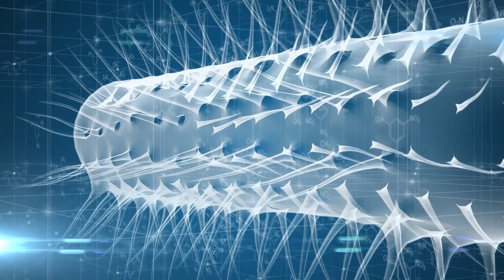Boost your Career with the Banting Postdoc in Canada?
Banting postdoctoral fellowship program of Canada can be used for postdoctoral research by doctoral program students. Canadian citizens, permanent residents and foreign nationals can apply to this fellowship. The details of the application process are also given. The Banting fellowship is useful for those who have done their PhD degree in Canada or abroad. A good postdoc can boost the CV and chances of getting faculty or professor jobs.